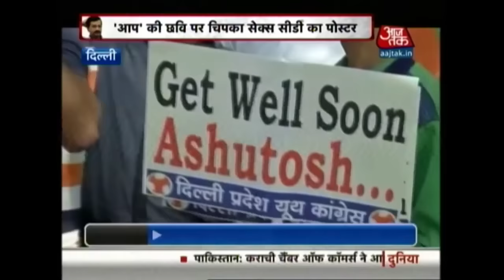Vishesh: Dissent In AAP After Pillars Starts Crumbling In Every Region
As soon as Arvind Kejriwal landed in Delhi from Rome after attending the canonization of Mother Teresa, he saw his home surrounded by taxi drivers. In this troubled waters, Anna Hazare has also come up with his criticism for the party. With the pillars collapsing from every region, AAP's troubles seem to have no end.